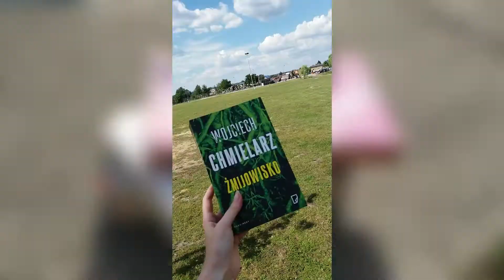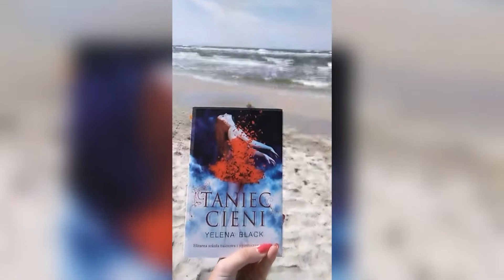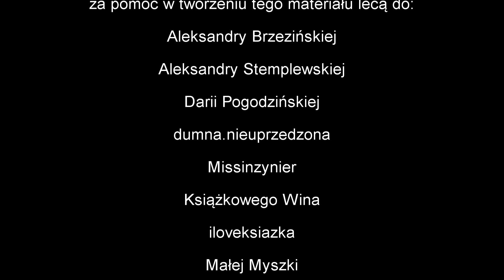Książka na wakacjach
"Książka na wakacjach" to film, który powstał dzięki Waszej pomocy! Pokazaliście tym samym, gdzie i jak spędzacie wakacje z Waszymi książkami.

Dołącz do naszej czytającej społeczności!